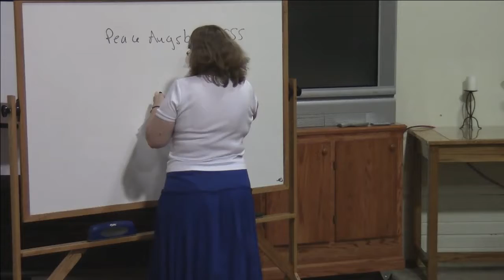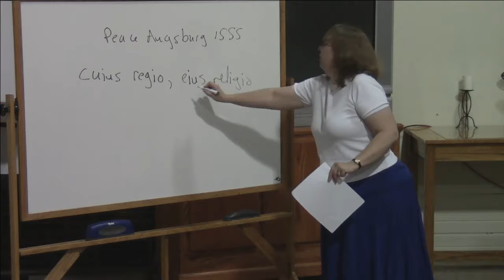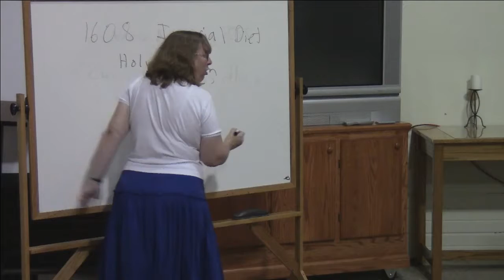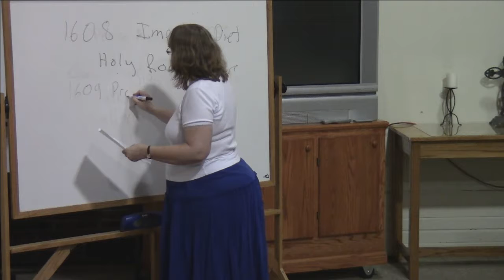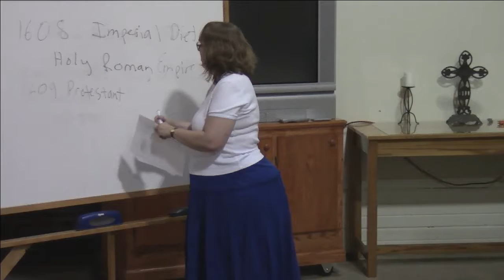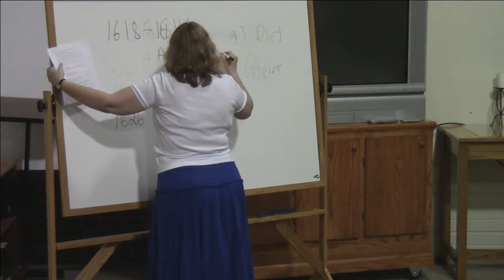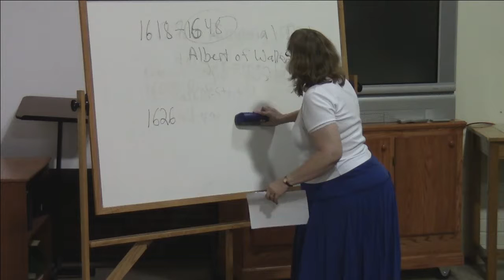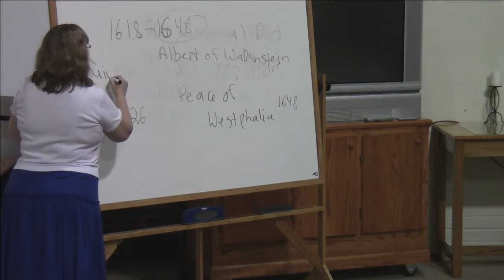2016-10-19 Messiah Lutheran Church 630 pm Adult Education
The last class in a series on Martin Luther's life.
This class is on what Europe was like after the death of Martin Luther.
Tonight's class "Lutheranism: The Thirty Years War" is presented by Joy Schroeder, Professor of Theology at Trinity Lutheran Seminary.
The Death of Martin Luther (0:41).
Religious Wars (3:00).
"Cuius regio, eius religio" (3:40).
Defenestration of Prague (17:13).
Albert of Wallenstein (25:15).
Gustavus Adolphus (28:12).
Lutheran Controversies in the Latter Half of the 16th Century (43:50).